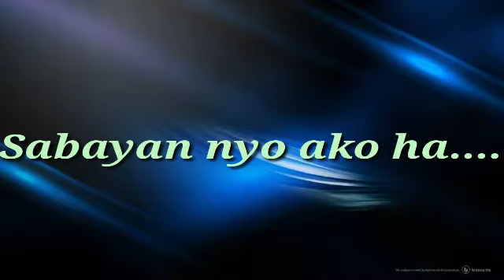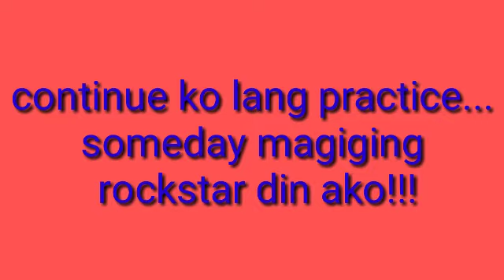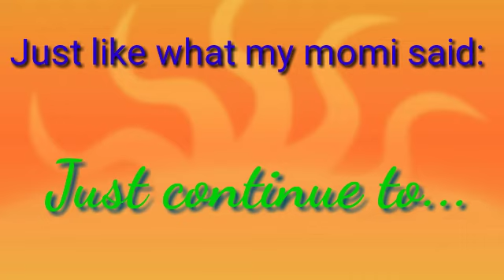Much Better (Cover) / Khrey G. a ROCKSTAR soon!!!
Napagkatuwaan lang kumanta. My way of expressing my love for singing. Hope you will enjoy. God bless.